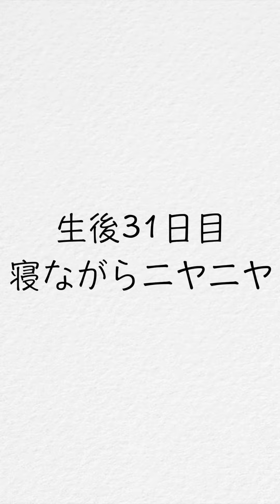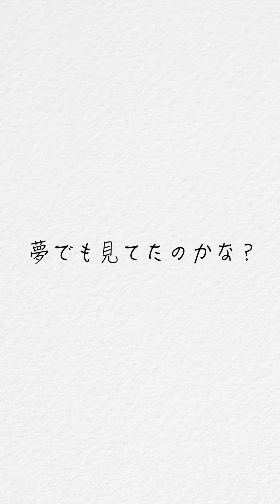寝ながらほほえんでくれる赤ちゃん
お腹いっぱいのゆねちゃん。
お昼寝してるんですが、白目をむいたりニヤニヤしたり表情豊か。
夢でもみているんですかねー？
あと、最近ほっぺがぷっくりしてきてたまらん♡